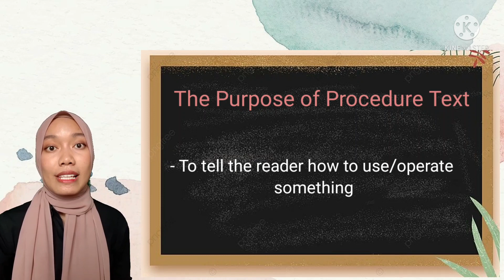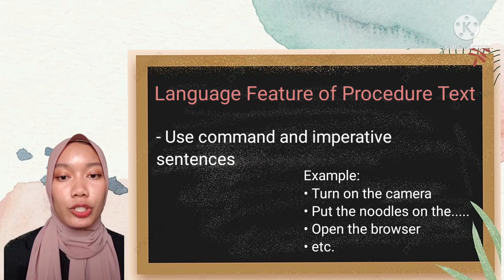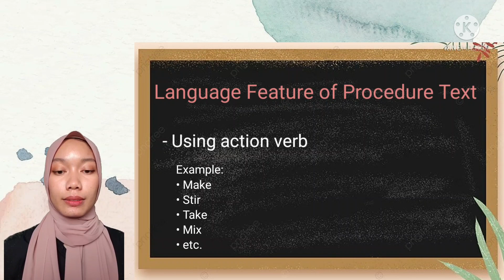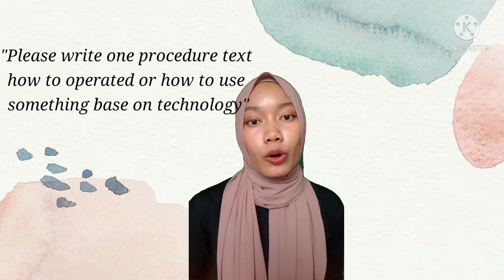Procedure Text for Grade XII | Universitas Syiah Kuala | COCT 2021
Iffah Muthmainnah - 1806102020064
Universitas Syiah Kuala - FKIP Bahasa Inggris

Materi : Procedure Text

KD 3.6 Membedakan fungsi sosial, struktur teks, dan unsur kebahasaan beberapa teks prosedur lisan dan tulis dengan memberi dan meminta informasi terkait manual penggunaan teknologi dan kiat-kiat (tips), pendek dan sederhana, sesuai dengan konteks penggunaannya

Tujuan Pembelajaran: Siswa mampu membedakan fungsi sosial, mengkategorikan struktur teks, dan unsur kebahasaan teks prosedur